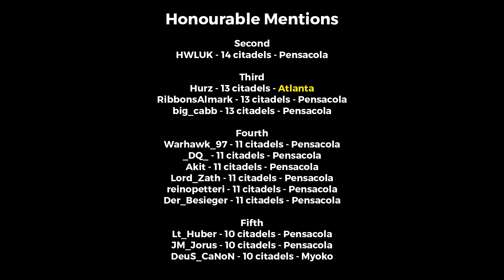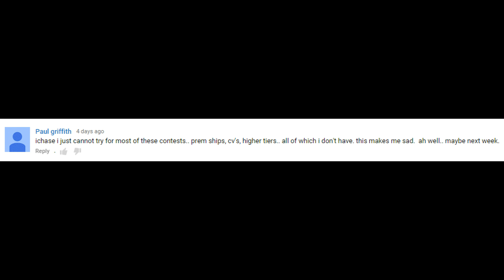[FINISHED] World of Warships - Monday Rules #16 - Tier 4 Destroyer Damage Challenge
Episode 16 of Chase's Monday Rules, a series where I challenge you to play a ship with some restrictions on how to play them, if you do well and make it to the top of the pile I will reward you with some Gold Dubloons :D. The winner for last week's challenge is x_Madao_x who managed 16 citadels in a Myoko. So without much further hesitation let's take a look at this week's challenge.

♦ Challenge #16♦
Play any tier 4 destroyer
Do as much damage as possible
No other restrictions
Must be in random battles :)

2) Send your replay and screenshots (final results screen + detailed screen showing damage done) to my e-mail with the subject (MONDAY RULES) to